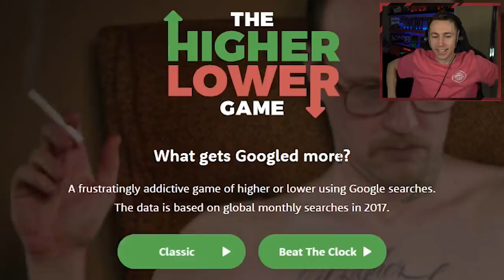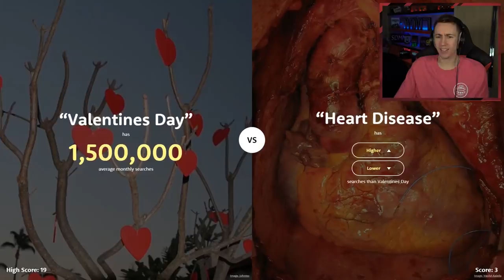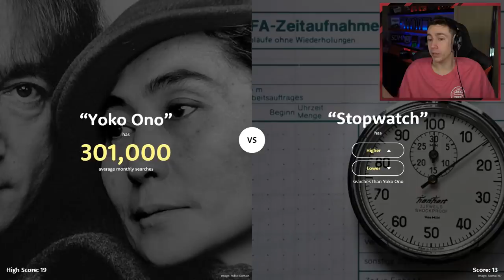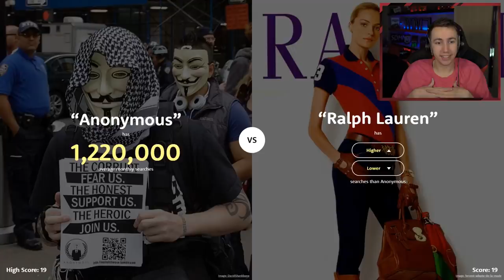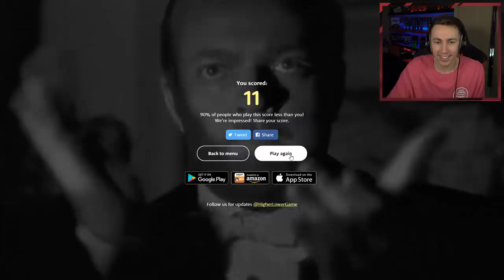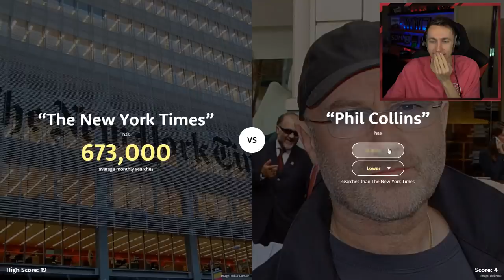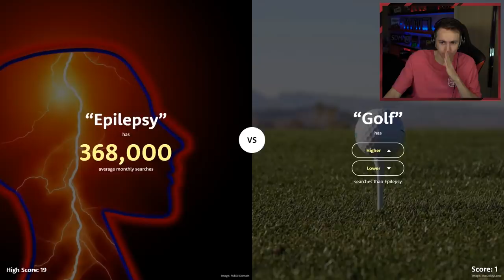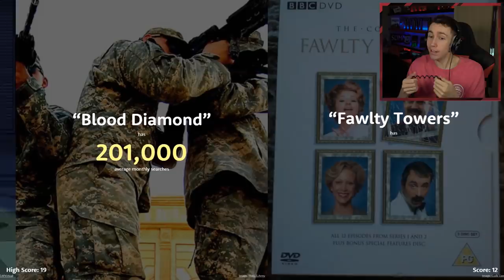FAZE CLAN VS ZOELLA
Let me know what you want to see more of!

Simon/Miniminter/mm7games